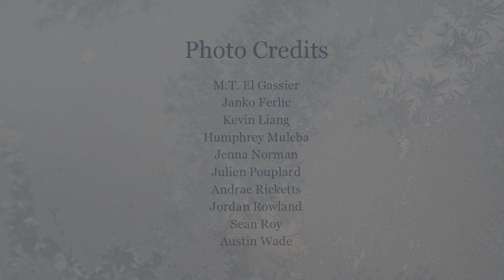Robert Nathaniel Dett – Ave Maria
An excerpt from THE ROSE IN WINTER: SONGS OF MARY, our unique online event for December 2020

Acclaimed as “...amongst the foremost unaccompanied singing groups...on this or any other coast” (artssf.com), San Francisco Choral Artists is a chamber ensemble specializing in innovative programming, performance excellence, and fostering the work of living composers. Affirming our reputation for eclectic programming and stunning performances of music spanning 600 years, SFCA has premiered over 300 works and is winner of the 2012 and 2015 ASCAP/Chorus America Award for Adventurous Programming.